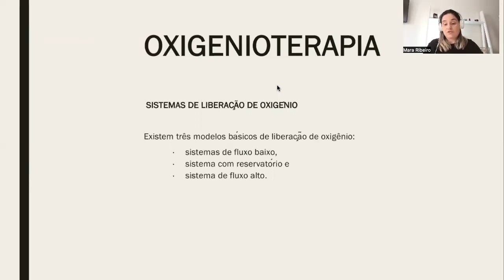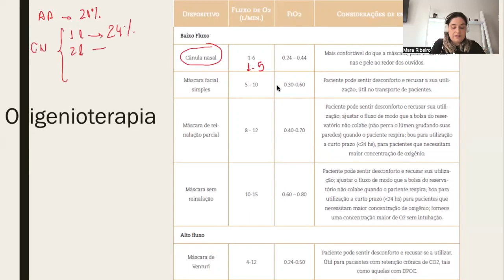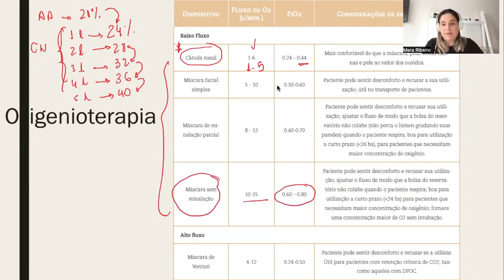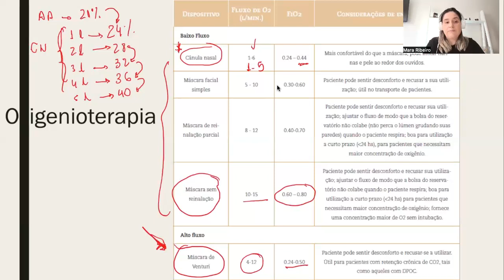OXIGENOTERAPIA - RESUMINDO ASPECTOS IMPORTANTES PARA CONCURSOS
VÍDEO 22 - OXIGENOTERAPIA - RESUMINDO ASPECTOS IMPORTANTES PARA CONCURSOS

A suplementação de Oxigênio pode ser necessárias em diferentes situações clínicas. Então de maneira rápida e objetiva os principais aspectos que você deve saber para fazer uma boa prova de concurso.

Nesse vídeo, aprenda pontos importantes que aparecem em provas de concurso e não erre mais questões sobre esse tema.

Na Playlist TÓPICOS ESSENCIAIS você vai encontrar o resumo de assuntos que mais aparecem em Concursos - Fisioterapia

Não custa nada e Esse pequeno gesto é muito importante para mim !!!

Considere apoiar o Canal, doando qualquer valor ao clicar no ícone "VALEU".